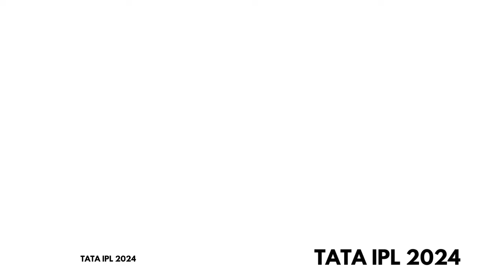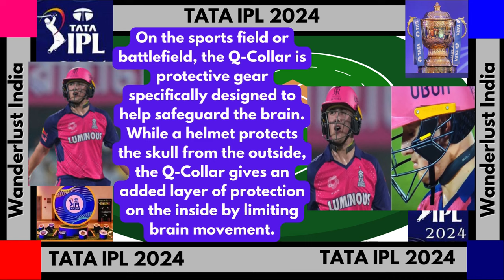TATA IPL 2024 Match 65 RR Vs PBKS _Wanderlust India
Web HTTP Access:
Yofan ID
yo.fan/mindjockey57